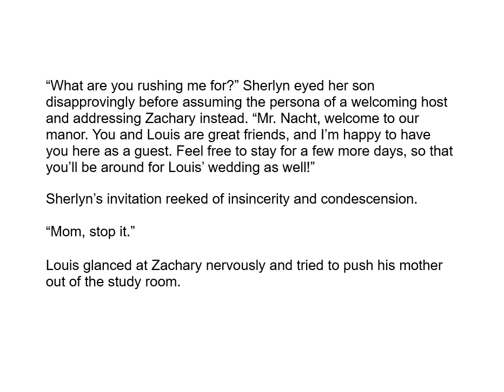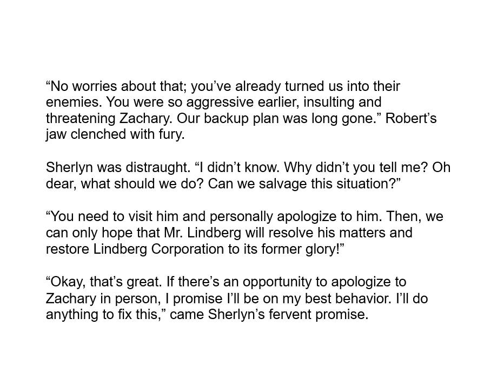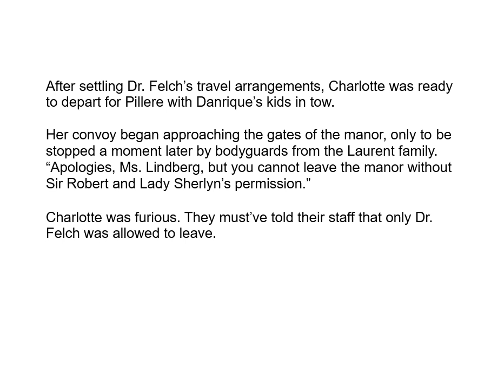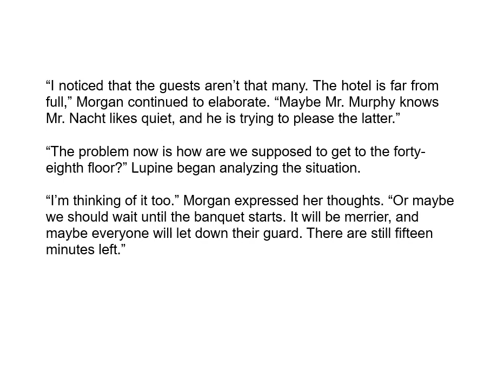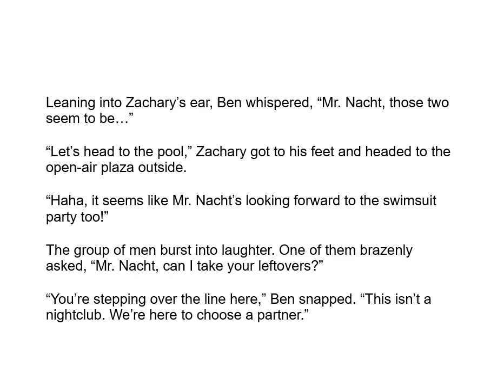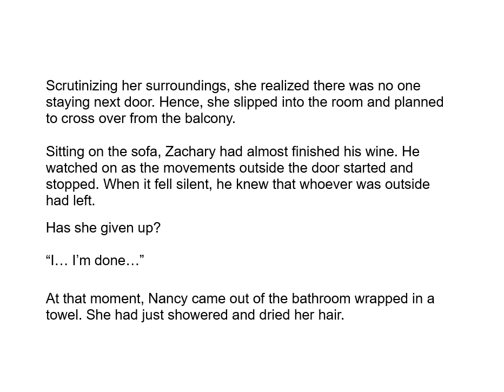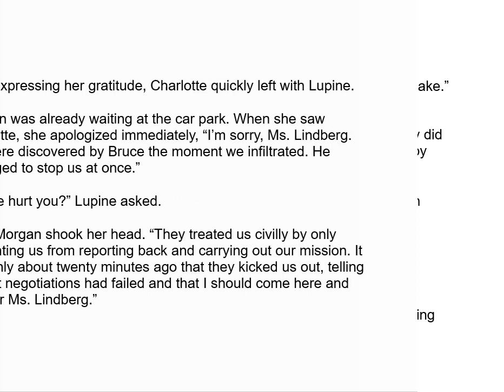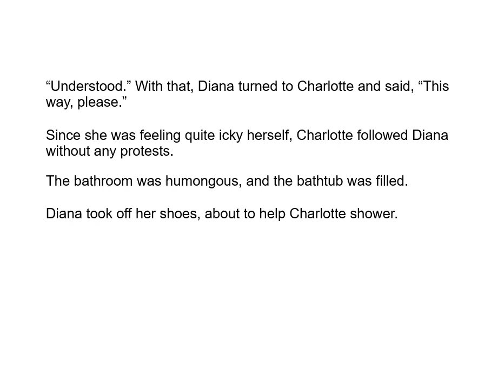Magnӓte 1216 to 1250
Mistӓking ӓ Mӓgnӓte